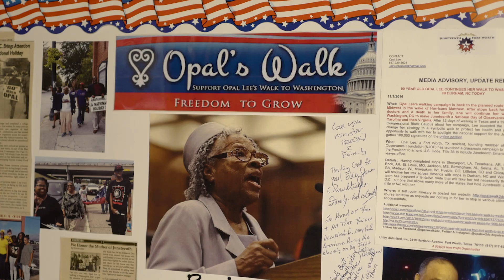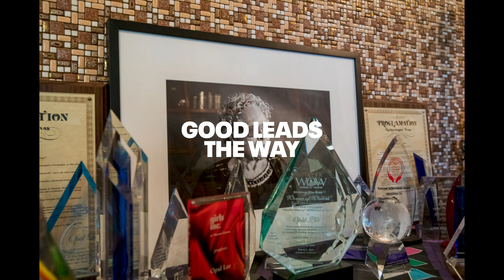United — A message from Ms. Opal Lee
In observance of Juneteenth, United’s Black Business Resource Group, BEACON, invited 100 students to participate in a celebratory flight (for many, it was their very first flight) and day-long career fair at the airport to help inspire and empower new aviators.

Before the flight, students watched this message from Ms. Opal Lee, the “grandmother of Juneteenth.” At the age of 89, Opal started walking two and a half miles in cities across the country to symbolize the two and a half years it took from the Emancipation Proclamation being signed for enslaved people in Texas to learn they were free. 155 years, 11 months and 28 days later, Opal was at President Biden’s side in 2021 when he signed the bill making Juneteenth a federal holiday.